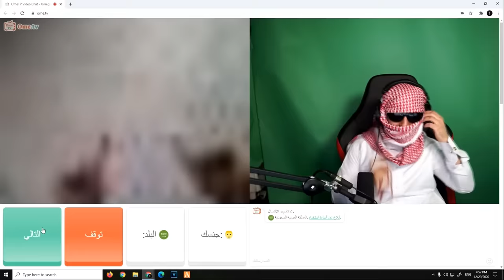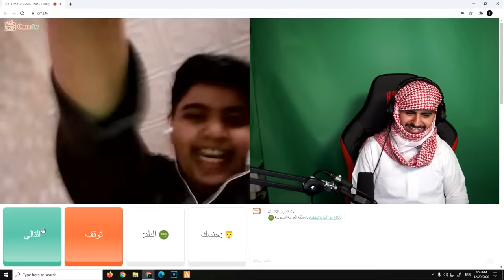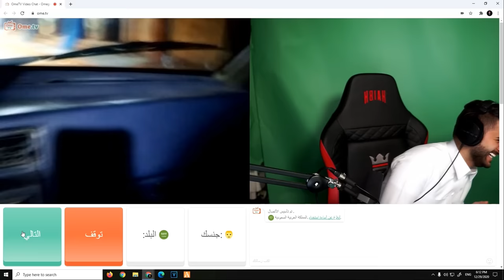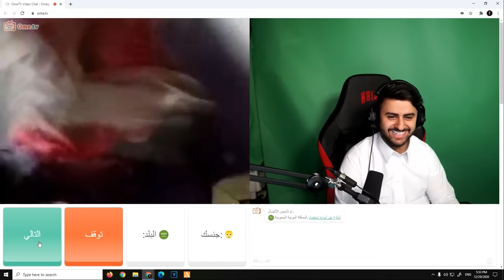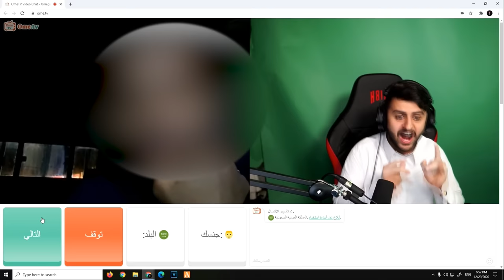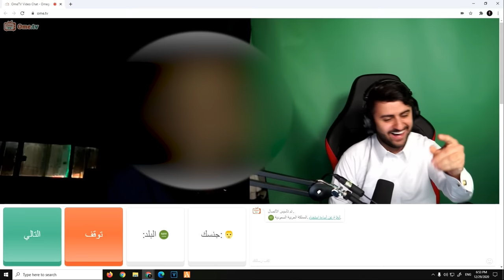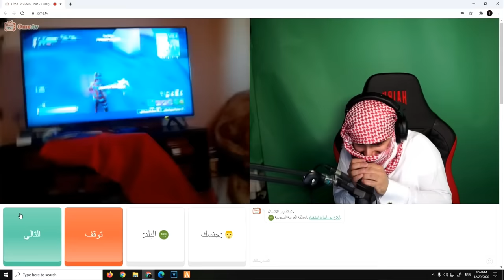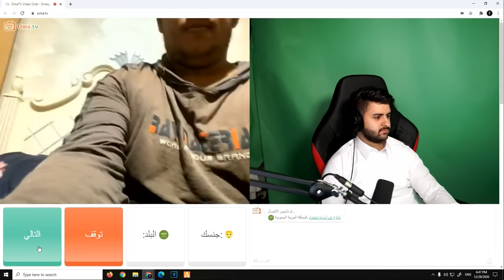قررت اقابل المتابعين بدون ما يعرفوني واصدمهم🤣🔥! (ردة فعلهم 😍👏🏻)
سناب :
a7med.mq